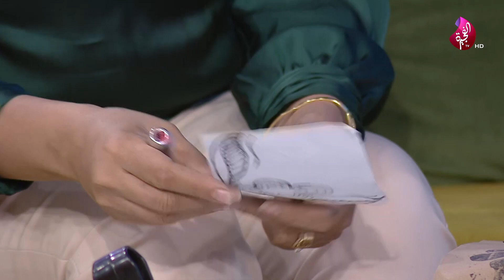الفن التشكيلي - مي زهير